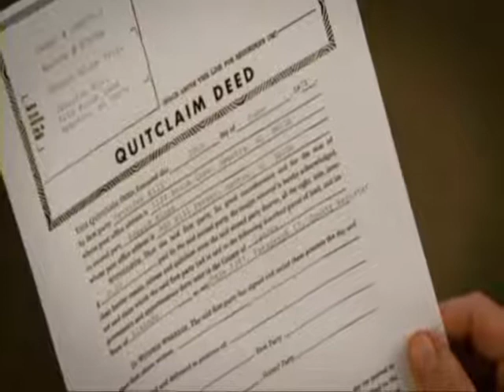Big Fish - Edward & Jenny